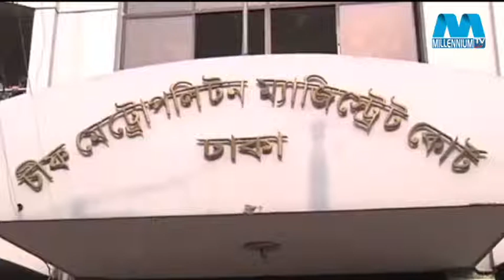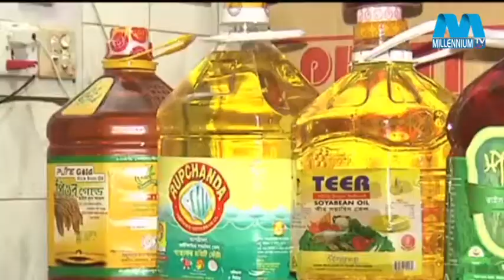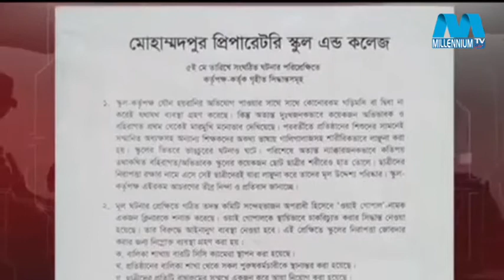millennium bangla sonbad 20 05 2015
FORID HOSSAIN